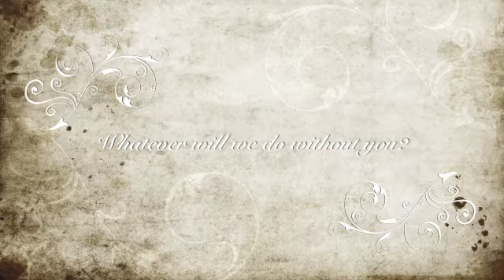Are You Almost There?